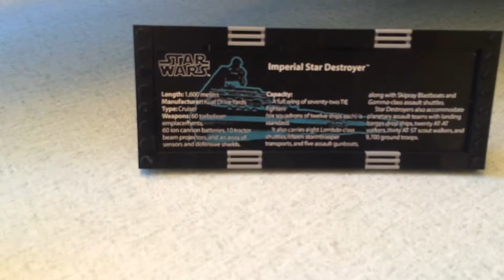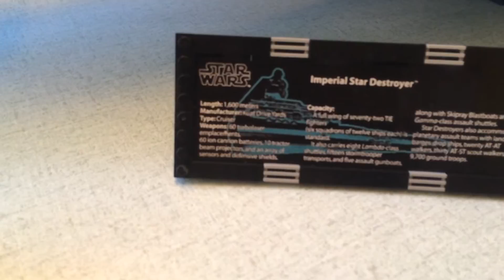LEGO 10030 UCS IMPERIAL STAR DESTROYER REVIEW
Voici la review du ser 10030